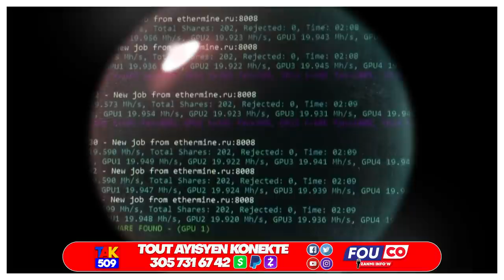Yonyon gate jwèt la…Youri Nenel Mèt Mimi Avili…Pm Claude fè Sendomeng mande padon / Fouco